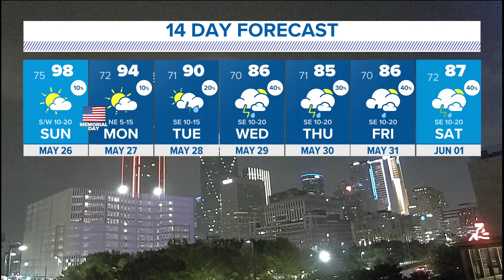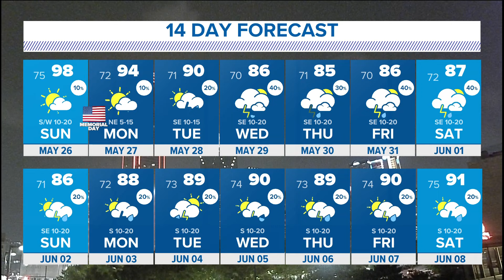DFW Weather: Tracking storms in North Texas Saturday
A tornado-warned storm moved through Cooke County Saturday night.